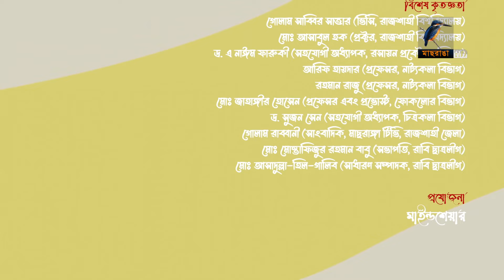Campus । ক্যাম্পাস | EP 153 | Rawnak Hasan, Orsha, Chashi Alam, Pavel | Bangla New Drama Serial 2024